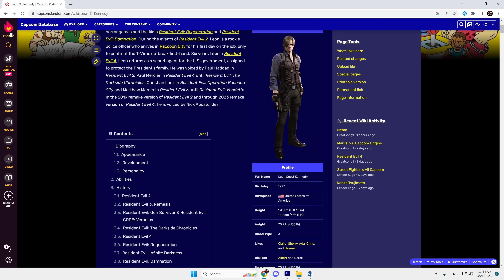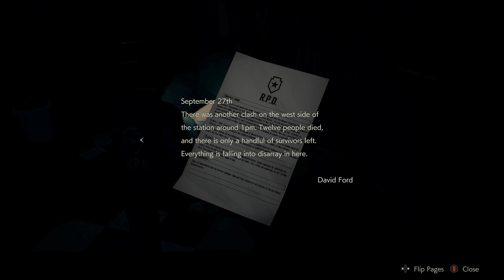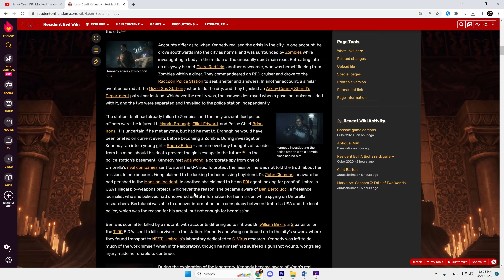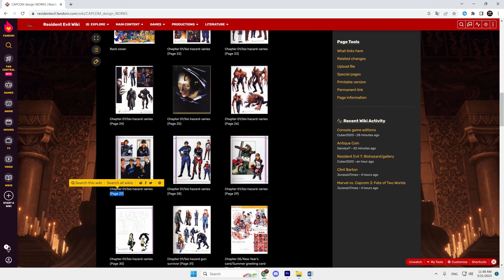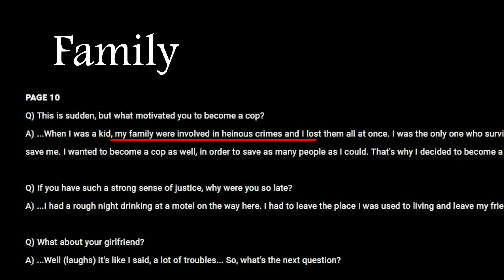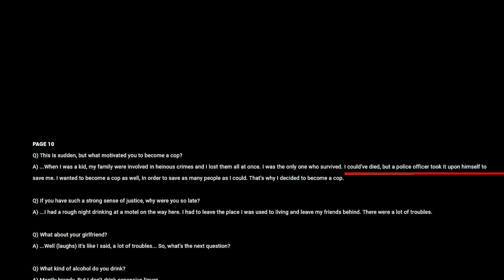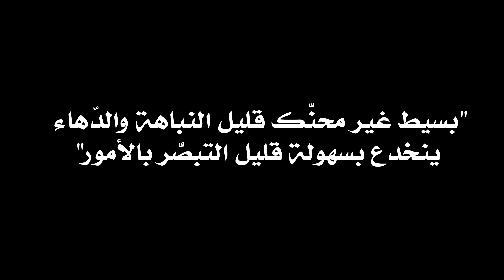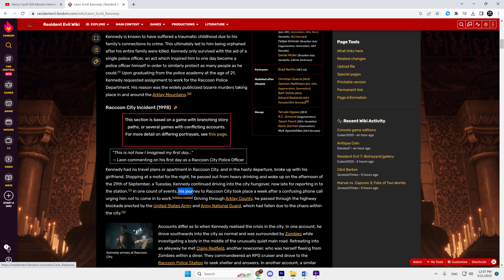ليون كينيدي - القصة التفصيلية - الجزء الأول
قناة مختصة في ريزدنت ايفل فقط، هدفي هو شرح كل شي في هذه السلسلة بالكامل

لا تنسونا بالنشر والاشتراك والإعجاب اذا عجبك هالفيديو

وبالتوفيق جميعا

المصادر

مصدر ليون سعودي المضروب طبعا وغير صحيح وهو تعديل من قبلي شخصيا ويمكن مع الوقت يتم تصحيحه، اذا عدّلوه الموضوع بسيط اعمل حساب وعدّل على كيفك